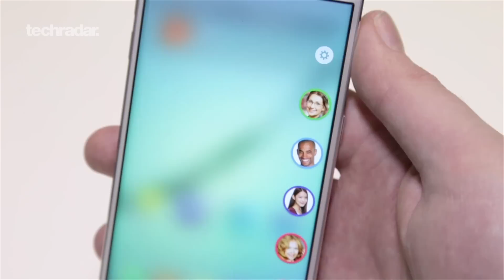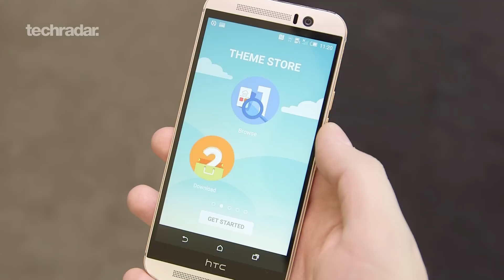TechRadar Talks - April's Flagship Phones, Which Is Right For You?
With the Samsung Galaxy S6, S6 Edge and HTC One M9 all launching now, we discuss the pros and cons of each and which may be the best device.